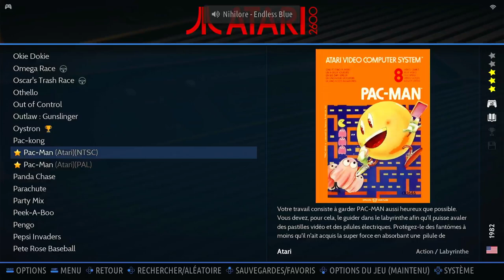Pac-Man NTSC Game 5 Atari 2600 Emulated B/X